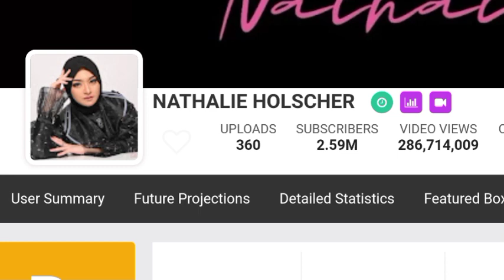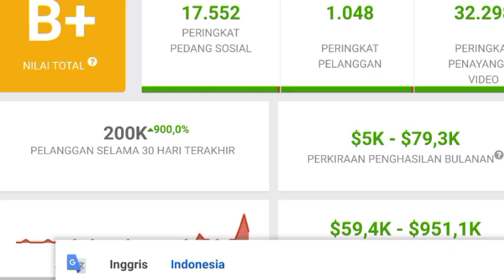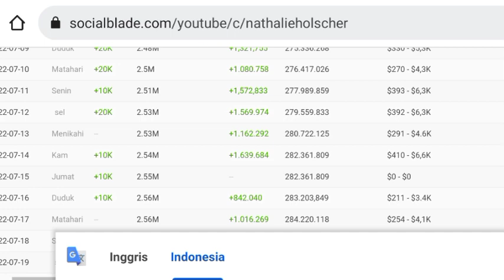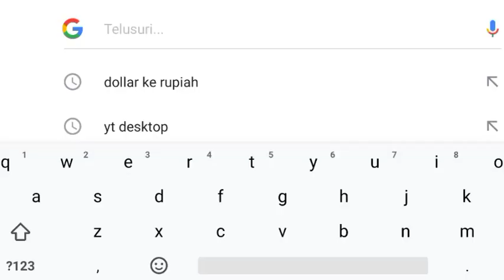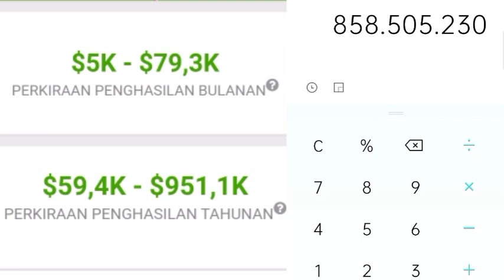⬆️ Gaji Nathalie Holscher Dari Youtube